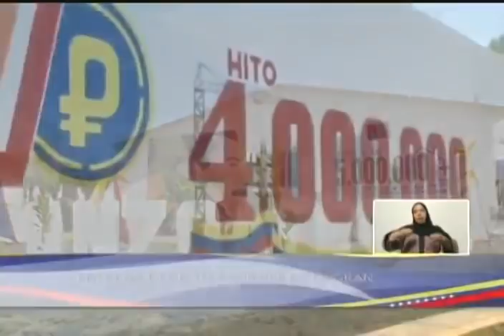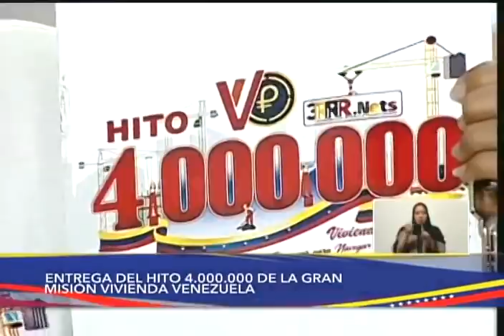Maduro anuncia 4 millones de viviendas hechas en Venezuela por el gobierno bolivariano desde 2011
Este 7 de abril de 2022, el Presidente de Venezuela, Nicolás Maduro, realizó un acto celebrando alcanzar el hito de 4 millones de viviendas construidas por su gobienro y el de Hugo Chávez desde 2011, cuando inició la Gran Misión Vivienda Venezuela.

USDT o Bitcoin (BEP20): 0xef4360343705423a24119205eeb1de2a10fd23f4

USDT (TRC20): TQJB86JZjF5Kt1C7f322aax4iyD6x65UcV

Petros: PFfDUW3cj1WD7cUPYg9MK2EtgG5nUgVzuc